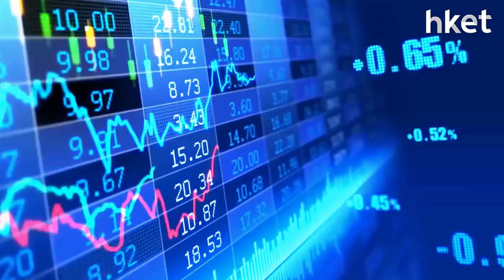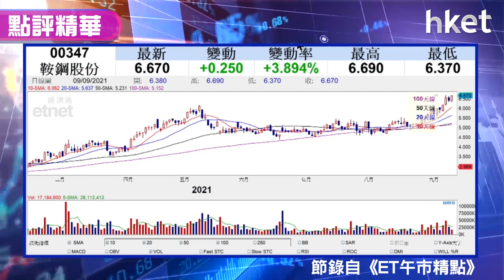【潛力股精選】「股領袖」：鞍鋼（00347）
鋼價仍有上升空間，對鋼鐵股有支利。獨立股評人「股領袖」（Tony）今日推介鞍鋼（00347），提到除受惠鋼價上漲外，股價「破頂」料有力再上。想知買賣策略，立即點擊收看／收聽。

Time code
00：10 - 港股市況速報
00：44 - 港股市況分析　監管陰霾加市底弱偏看淡
04：00 - 中央再度約談遊戲企業 焦點應在租遊戲帳號
07：37 - 內地公布8月CPI和PPI數據 原材料價格持續上漲 要憂慮監管投放？
11：01 - 股票推介：鞍鋼股份 （00347） 獲國策支持 股價屢破頂
14：05 - 港股早市速報